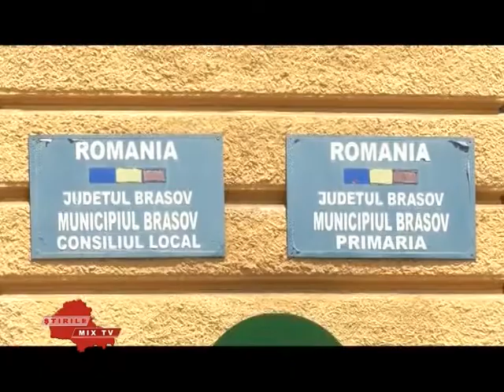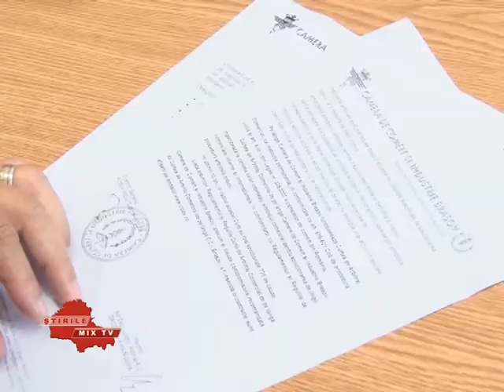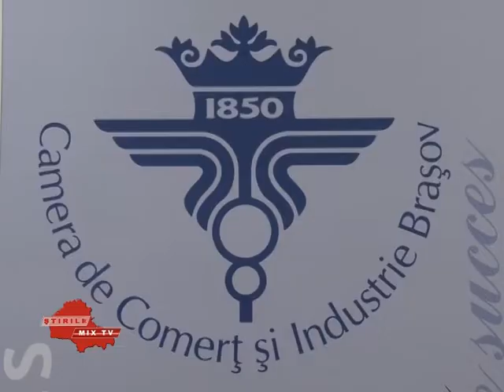Stirile Mix Tv 12.06.2019